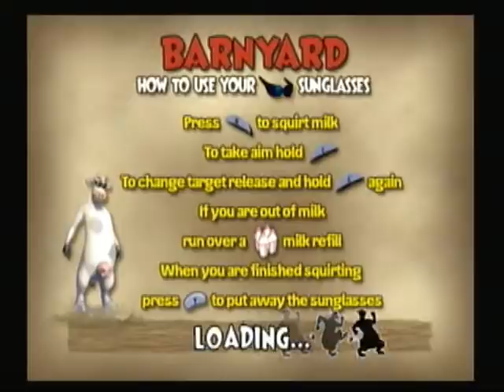Let's Play: Barnyard, Ep. 12: Jersey Shore Car Chase!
We race the Snookies in the farmers pick up truck! Then we go defend the vegtble patch for Miles... :[